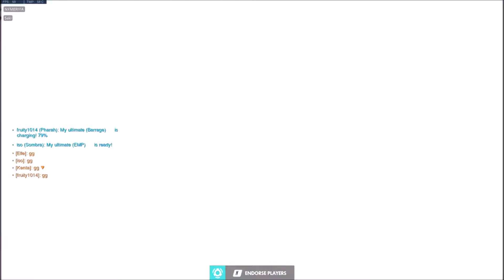OW January 2021